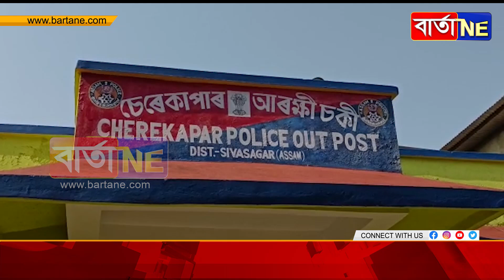অন্ধ্ৰপ্ৰদেশত উদ্ধাৰ শিৱসাগৰৰ হাঁহচৰা যুৱকৰ মৃতদেহ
যুৱকজনৰ মুখমণ্ডলত আঘাতৰ চিন স্পষ্ট